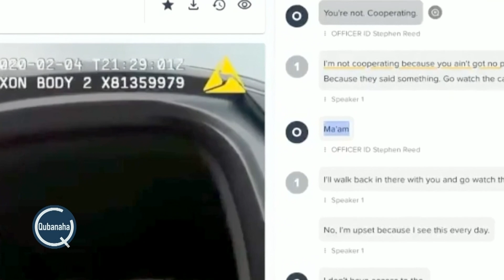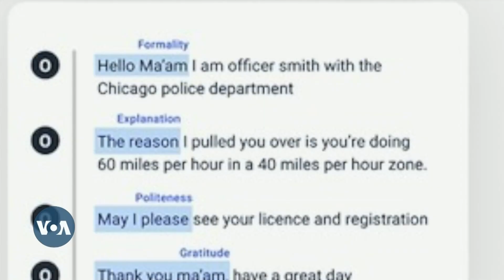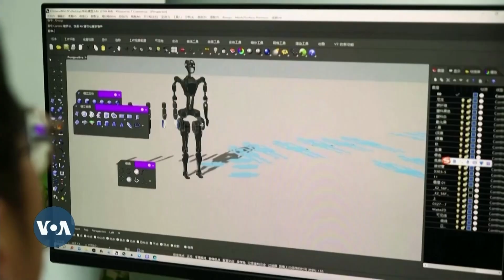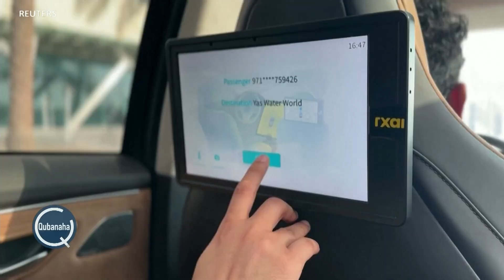Qubanaha VOA, Aug 14, 2023